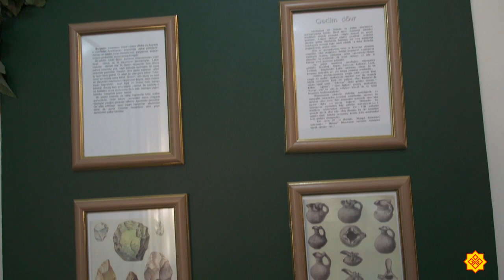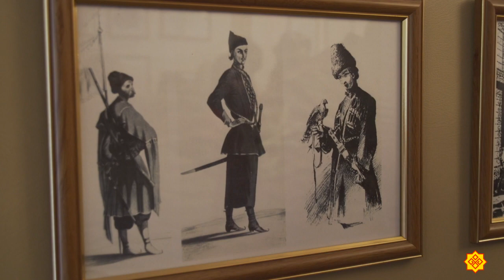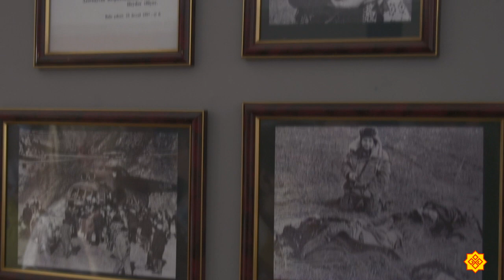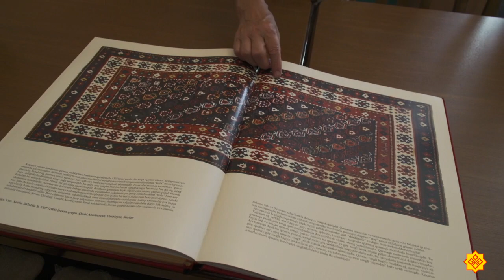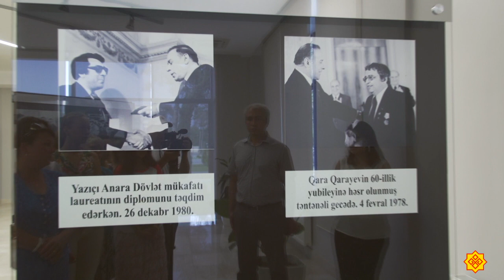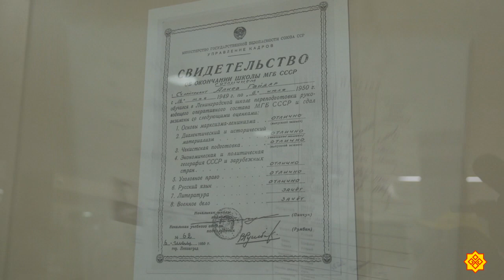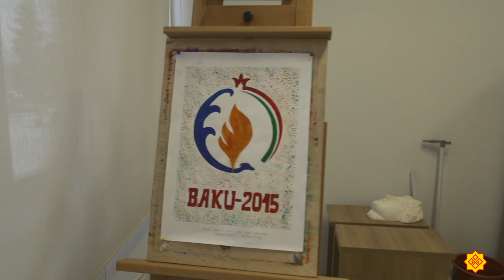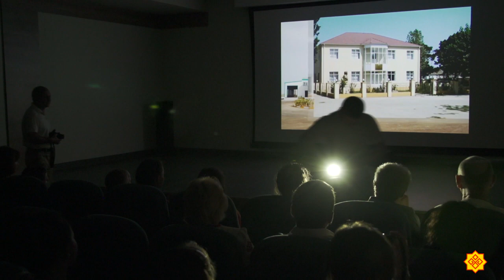Чунçÿрев 2015ç .Азербайджанпа Иран чиккинче вырнаçнă ПŸЛЕСĂВАРта .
2015 çул.Утă.10 мĕш кунĕ. Пÿлесăвар хули Пăлхар юханшывĕпе юнашар вырнаçнă. Çак хула пирĕн В.Сăварăн(Шупашкар) аслашшĕ пулать. Хăй вăхатĕнче çак хула Раççей Империпе Иран вăрçи хыççăн 2 пая пайланать. Пĕри Иранра,тепри Азербайджанра. Илтимер Ефремов-Чунташ ÿкернĕ.